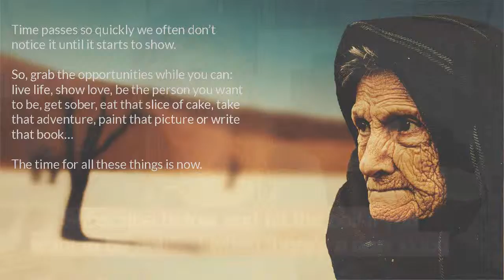The time to act is now - Go Get Sober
The Go Get Sober channel gives you support, guidance and tips on how stop drinking and stay sober. We post at least one fresh video for you every month.

If you're interested in stopping drinking in a safe and private online environment, you can find out more

We use cutting edge coaching and neuro-linguistic programming (NLP) techniques to help you stop drinking easily and ENJOY being sober.

We give empowering, positive and solution-focused advice, help and inspiration so that you can create the life you want without alcohol.